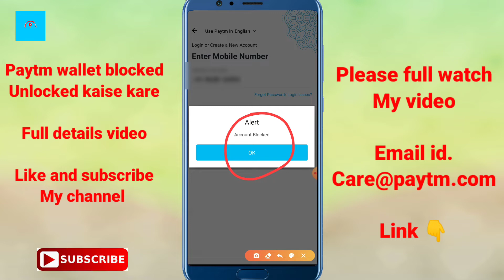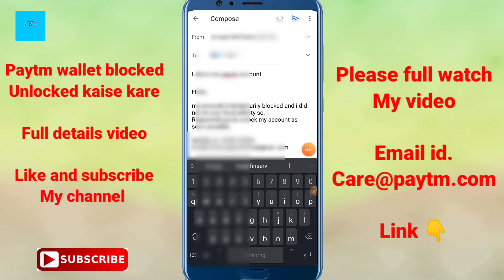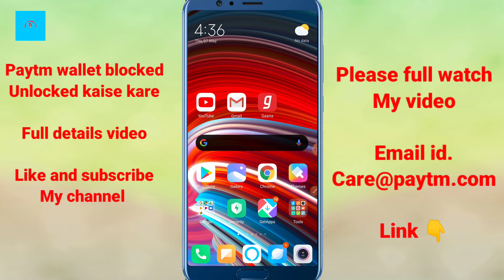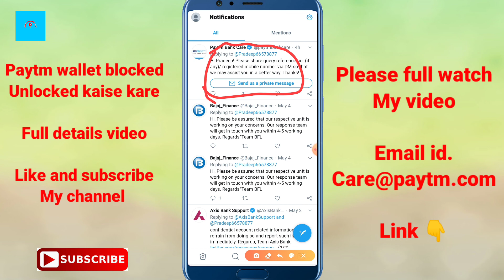PAYTM WALLET BLOCKED, ये ग़लती मत करो, / UNLOCKED करो इस तरह से LIVE PROOF 101%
About ___

Massage tipe :👇

Hello,

my account is temporarily blocked and i did
not do any fraud activity so, I
Requested you to unlock my account as soon possible.

Documents :

Pan card
Aadhar card

Paytm statement pdf file

Dosto hum apko is video mein batayenge ki paytm wallet kaise unlocked kare.

• Track Info:
VIDEO INTRO CREDITS BY: Google flixpress.com
MOBILE FRAME PNG CREDITS BY:GOOGLE